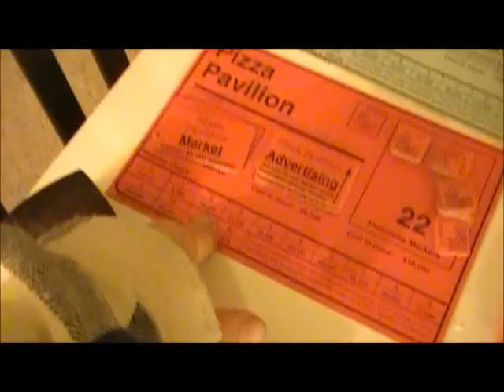Fast Food Franchise 3